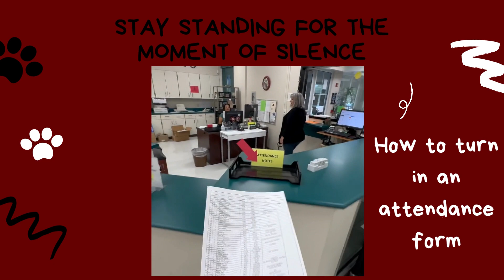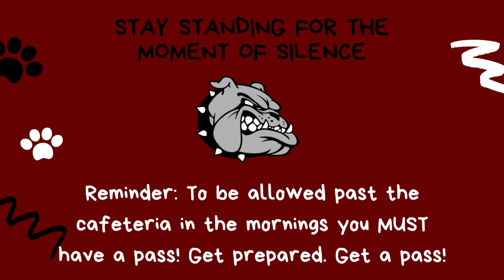Bush News 8-31-2023